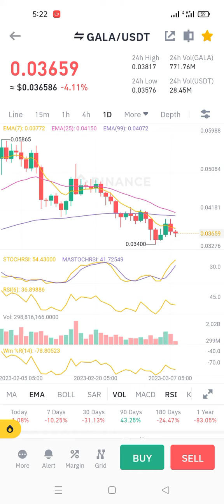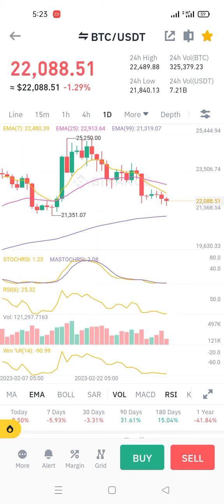Btc Update Today Kava Coin real news Today